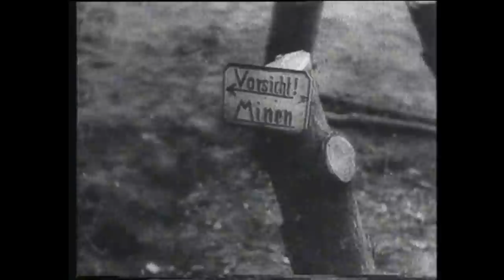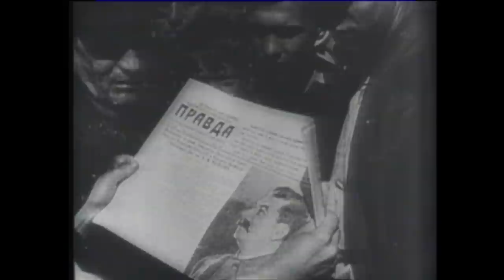The Eastern Front | Road to Berlin | Part 1 | Full Movie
The Road to Berlin - Up until 1945 the Nazi Army had repelled every Russian attempt to drive across the Oder River and force their way into Berlin to surely signal the final days of World War II. Then, during early April, Joseph Stalin concentrated a tremendous force of his Russian Army between Stettin and Breslau for what would prove a final, fatal blow to Adolf Hitler’s troops. Witness the fascinating account of the night the Russian Army finally struck on April 16th, leaving no one in Berlin with hope of stopping the massive Russian offensive.

Licensed through the Alba Media Group